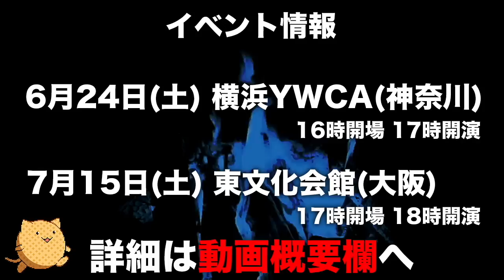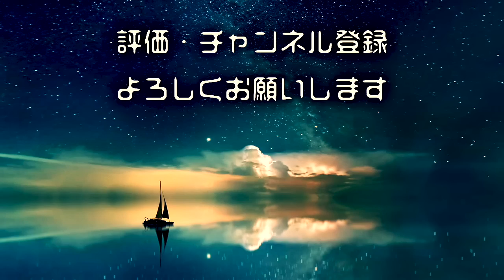【事故に関する怖い話】「落下」「水難事故」「白い服の女の子」【怪談/朗読つめあわせ】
事故に関する怖い話 怪談話の「落下」「水難事故」「白い服の女の子」を読ませていただきました。

◆ごまだんごホラーライブ概要

↓ご応募はこちらから↓
【応募URL】

【横浜ライブ】
・日時 6月24日(土)
       　16時開場 17時開演予定

・場所 横浜YWCA
　　　〒231-0023
　　　横浜市中区山下町225番地

【大阪ライブ】
・日時 7月15日(土)
        17時開場 18時開演予定

・場所 東文化会館
　　〒599-8123
　　堺市東区北野田1084-136

◆内容

1, 自身・友人・知人の実体験を朗読します。
2, ごまだんご兄弟の実体験を写真や実名付きで発表。
3, オリジナルグッズ販売。
4, ライブ最後に一人一人のお客様に挨拶させていただきます。

一人で来られる方も多いので、おひとり様も来やすいかと思います。
是非是非ご応募お待ちしております。

◆おしながき
0:00 オープニング
0:12 落下
6:11 水難事故
11:05 白い服の女の子
20:56 エンディング

◆お話引用元
ホラホリ 様